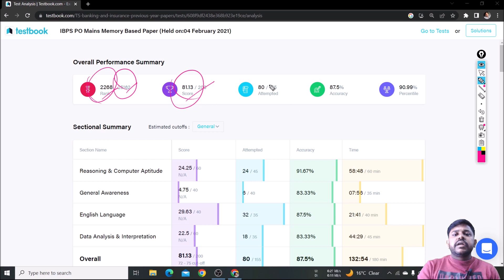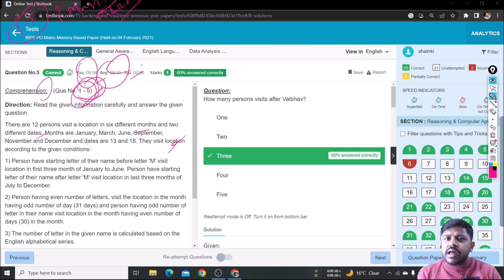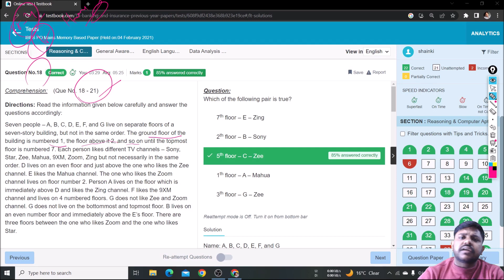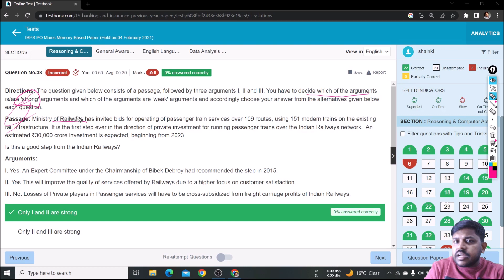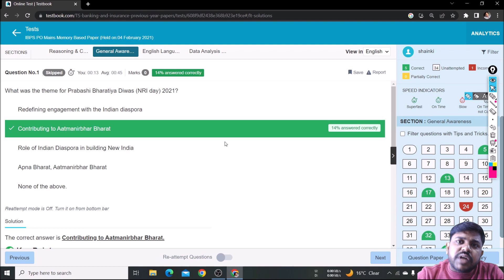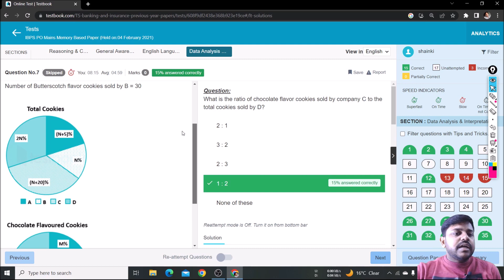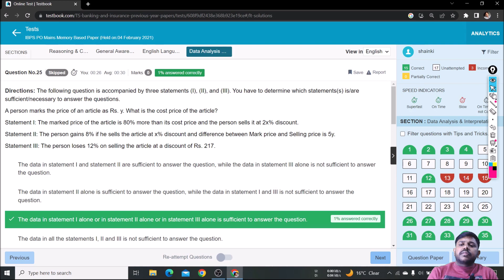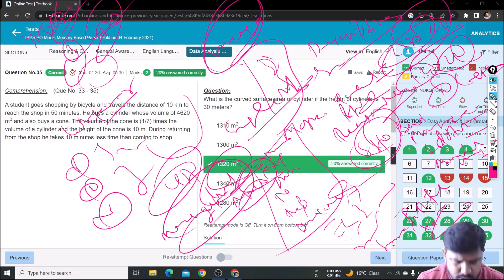Ibps Po Mains 2022 Most Detailed Paper Attempt Strategy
Ibps po mains 2022 paper attempt strategy
Ibps po mains 2022 Exam hall strategy
Ibps po mains 2022 Most practical paper attempt strategy
Ibps po mains 2022 last 6 months Current affairs
Banking Aspirant
Ankush lamba
Ibps po mains banking awareness
Ibps po mains 2022 banking and financial awareness
Ibps po mains 2022 affairs cloud current affairs
Kapil kathpal current affairs
Kapil kathpal banking awareness
Abhijeet sir current affairs for ibps po mains 2022
Ashish gautam current affairs 2022

daily schedule of bank aspirants
daily life of banking aspirants
banking aspirant daily schedule
day in life of banking aspirants
daily schedule of banking aspirant
daily routines of bank aspirants
a day in the life of banking aspirants
day in my life of bank aspirants
banking aspirant daily schedule for beginners
banking aspirant daily schedule in tamil
banking aspirant daily timetable
डेली रूटीन टाइम टेबल in english
daily routines in english
daily routines of successful students
daily schedule in english
 daily routines for students time table
daily routines for students time table sbi clerk
daily routines of girl in english
डेली रूटीन
डेली रूटीन इन इंग्लिश
डेली रूटीन टाइम टेबल
डेली रूटीन इंग्लिश
डेली रूटीन हिंदी में
डेली रूटीन इन हिंदी
डेली रूटीन चार्ट
डेली रूटीन डाइट चार्ट
डेली रूटीन मीनिंग इन हिंदी
daily routines for students time table class 10
daily routines for students time table class 12
daily routines for students time table class 8
daily routines for students time table in tamil
daily routines for students time table in english
daily routines for students time table class 11
daily routines for students time table class 7
daily routines for students time table app
daily routines for students time table in hindi
daily routines for students time table class 5
daily routines for students time table class 6
daily routines for students time table bangla
daily routines of girl in english writing
daily routines of girl in english for students
daily routines of college girl in english
daily routines of successful students in bengali
daily routines in english vocabulary
daily routines in english for students
daily routines in english spoken
daily routines in english mr bean
daily life in english
daily life in english conversation
डेली रूटीन इंग्लिश में
डेली रूटीन वीडियो
डेली रूटीन सेंटेंस
डेली रूटीन कैसे बनाएं
डेली रूटीन फॉर गर्ल्स
डेली रूटीन कैसे लिखें
माय डेली रूटीन इन इंग्लिश
डेली रूटीन टाइम टेबल कैसे बनाएं
डेली रूटीन इंग्लिश वर्ड्स
डेली रूटीन इंग्लिश सेंटेंस
 How to Score 30+ in SBI Clerk 2022 Exam |

 | Hop technique| Pomodoro technique| Study